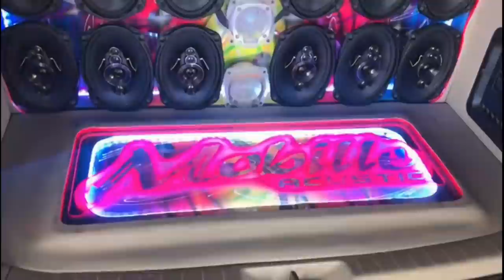SW4 DA MOBILLE ACUSTIC COM 4 SUB PIONEER E 12 6X9 = ILOVEBASSBR